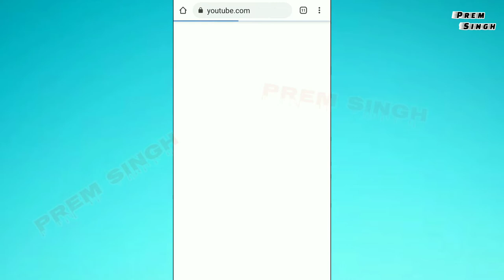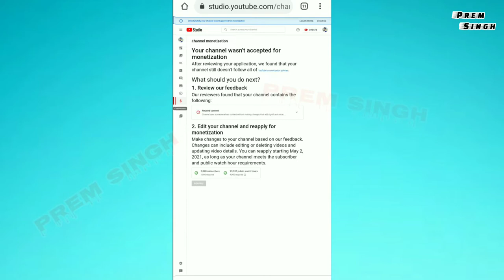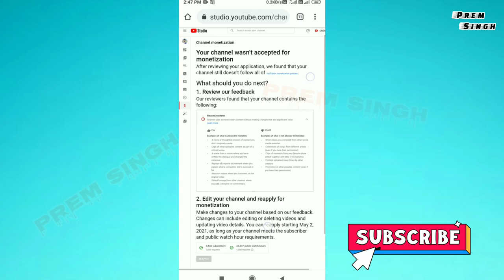चैनल Monetize हुआ या नहीं || youtube monetization policy 2021 || Prem singh video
youtube monetization

YouTube चैनल ki Description kaise likhe

अपनी विडियो में Hastag कैसे लगाये

tag kaise lagaye, YouTube video mai hastag kaise lagaye

Premhelper, Gulampur, Premhelper youtube channel
 free entertainment youtube channelchannel

Premhelper video